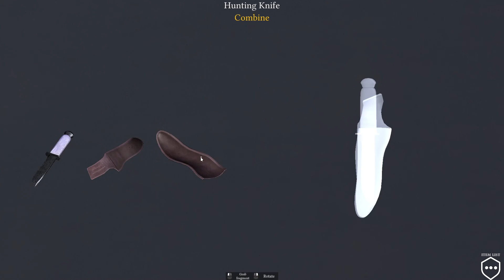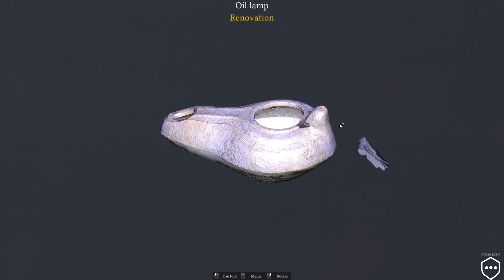RESTORING THE OLD VILLAGE WITH CHRIS